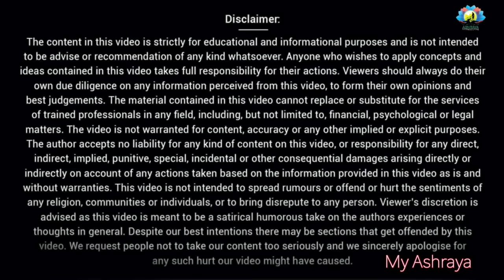रथ यात्रा Special कथा || Rath Yatra || HG Amogh Lila Prabhu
Jagannath Rath Yatra || Special Katha

My Ashraya
ISKCON Delhi
Rath yatra katha by Amogh lila prabhu